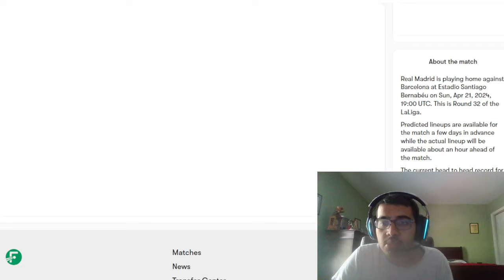EL CLASICO 2024 PREVIEW | CAN BARCA STILL WIN LA LIGA?